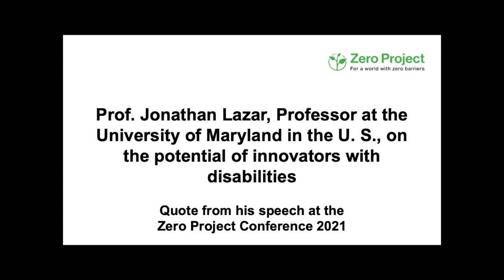Prof. Jonathan Lazar on the potential of innovators with disabilities.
A clipping taken from  the session: Keynotes: (1) Ashok Vaswani, CEO, Consumer Banking and Payments, Barclays Bank UK (2) Prof. Michael Stein, Executive Director, Harvard Law School Project on Disability at the Zero Project Conference 2021.

Speaker:
Ashok Vasvani, Barclays Bank, United Kingdom 00:00-07:35
Michael Stein, Harvard Law School Project on Disability, United States of America 24:34-39:41
Susan Scott-Parker, Business Disability International, United Kingdom